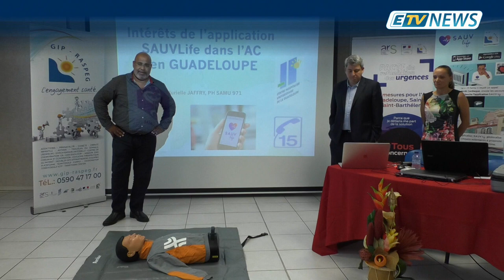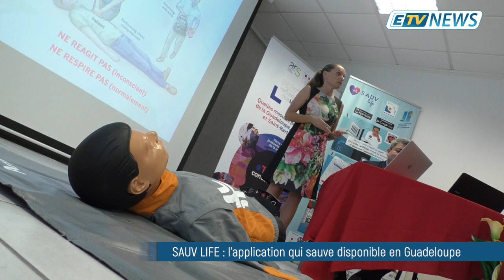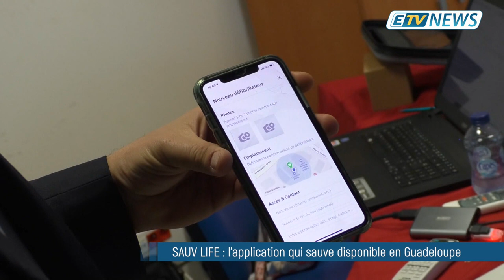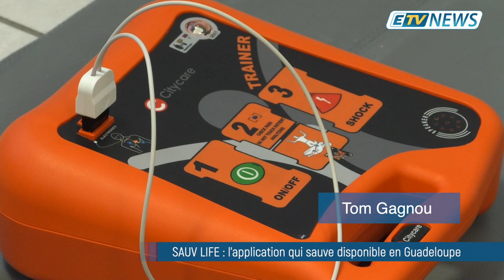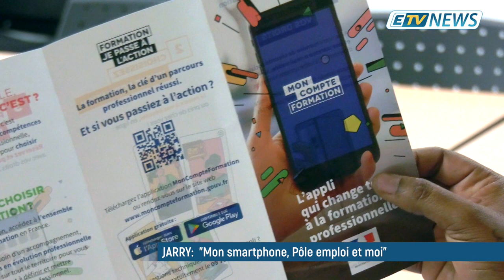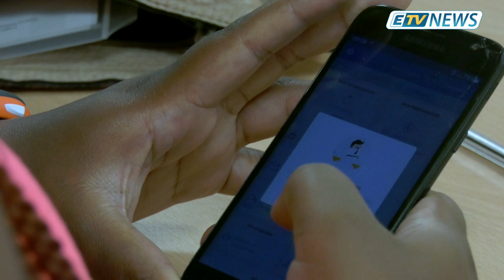JT ETV NEWS du 28/01/20